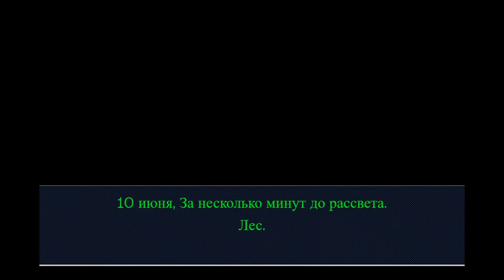Гость из другой вселенной. 1 серия (ft. YVK, Злата)